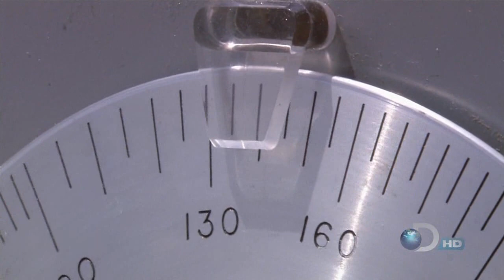Time Warp - Cornstarch "Monsters"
Time Warp @ Discovery HD - Cornstarch "Monsters"